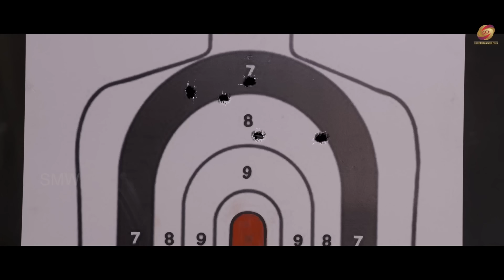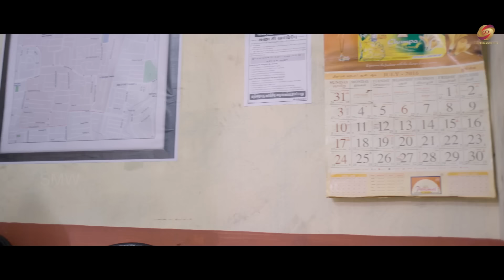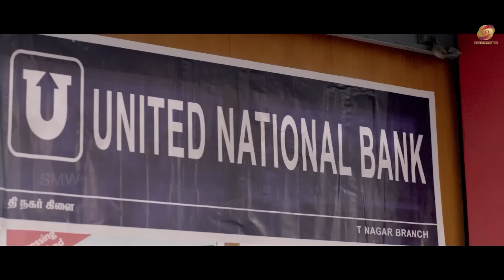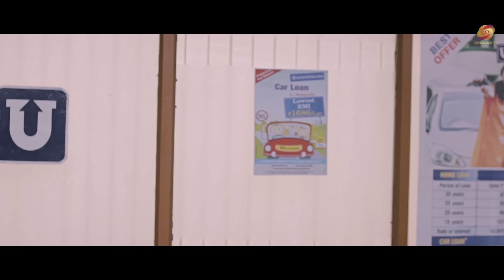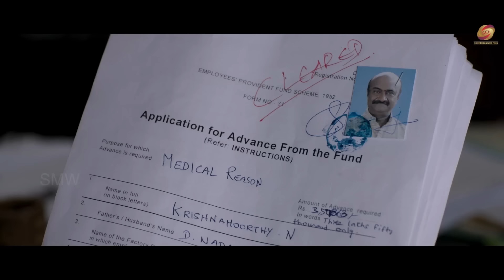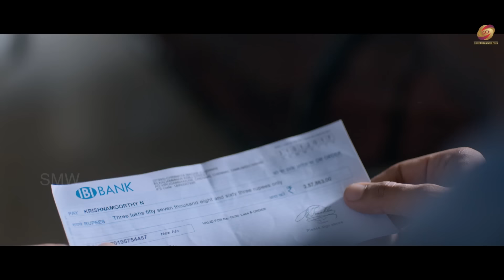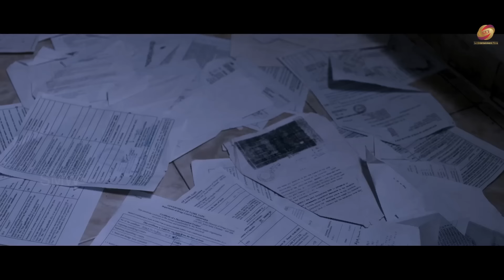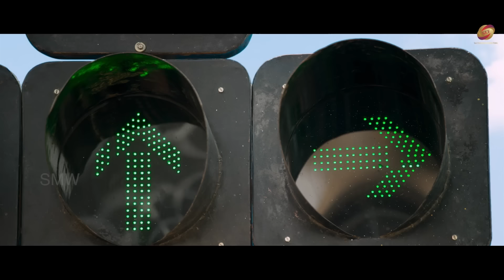8 Thottakkal" South Hindi Dubbed Movie | Vetri, Aparna Balamurali, Nasser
'Movie : 8 Thottakkal (Hindi Dubbed)
Cast: Vetri, Aparna Balamurali, Nasser, M.S Bhaskar, mime Gopi, Charles Vinoth
Director: Sri Ganesh
Cinematography: Dinesh K Babu
Editing: Nagooran
Art: Sathees Kumar
Stunt: Dilip Subburayan
Lyrics: Kutti Revathy
Choreography: Dinesh, Nandha
Costume Designer: A Keerthi Vasan
VFX: G E Ashok Kumar
PRO: Suresh Chandra, Rekha (D-One)
Promotions: Shiyam Jack (Conzept Note)
Designs: Prathool NT
Production Controller: S Nagarajan
Executive Producer: Prithvi Adhitya
Line Producer: I B Karthikeyan - BigPrint Pictures
Producer: M Vellapandian